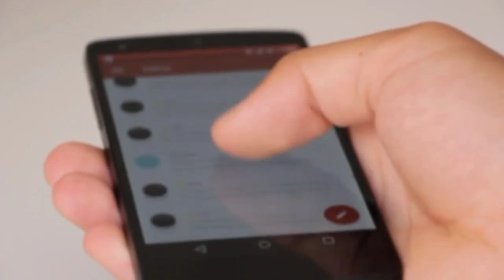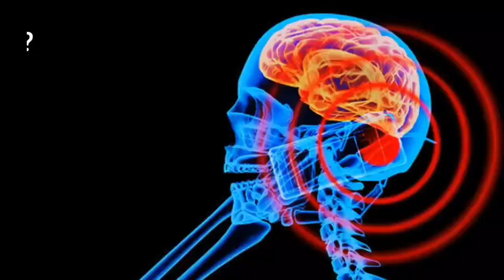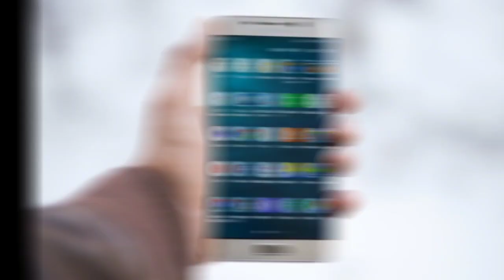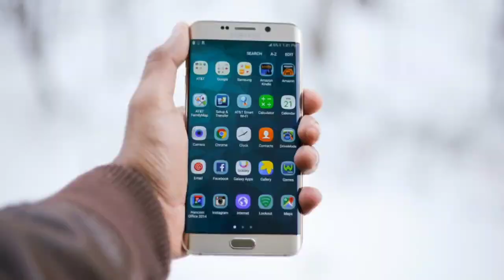[Real Reason] Why People Buy Samsung Phone ❗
About This Video :

Gadgets Buy Links From Amazon 💸

❶ Zuta Pocket Printer

❷ Rider Air Pump

❸ Zipstich Bandage

❹ Fingerprint Pendrive

Why Should You buy SAMSUNG Phones ?

As we all Know samsung smartphones are very expensive compared to the other smartphone brand but stil people buy samsung phone why so in this video i have shared my experience and real reason why people go for samsung product all information in hindi xu0026 urdu.

aaj kal smartphone market me bahot jyada competition Chahe oppo , vivo , xiaomi ,realme , honor lelo har koi market me aapko budget k hisab se best smartphone provide krne ki kosis kar raha hai ab market k hisab se dekhe to samsung ko phone itne badia specs bhi nahi aur phone mehenge bhi hote lekin fir log phone ko kharidate hai kyo well isi video mene isi chiz ko bataya hai aur aapko jaankari di hai.

Smartphone
Samsung
Buy Smartphone
Smartphone Buying Guide
Gagdets
Best Phone
Samsung Smartphone
Samsung India
Oppo
OPPO India
Vivo
Realme
Xiaomi
Redmi
Best Phones
Tech
Hindi
Urdu
India
Nepal
Pakistan
Amit Tambe
Technology
Technology Gyan
Samsung Phones
OPPO Smartphone
Vivo Smartphone
Things You Didn't Know About SAMSUNG Facts
iPhone
samsung durability
why are SAMSUNG Phone better than other phones ?
kyon apko Samsung ke hi phones lena chahiye ?
Samsung phones baki brands ke phones se kyon behtar hai ?
क्यों आपको सैमसंग के ही फोन खरिदने चाहिए ?
सैमसंग के फोन बाकी फोन से क्यों बेहतर है ?